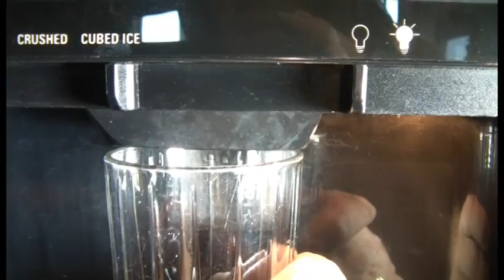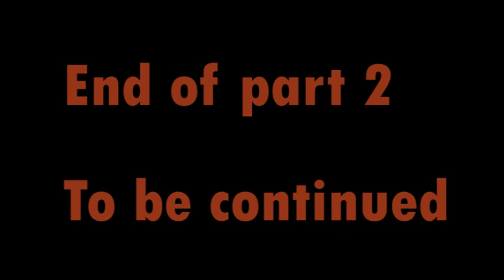USA 2011 part 2